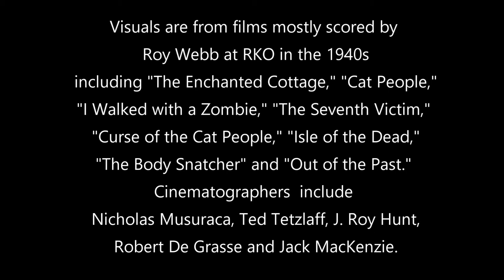"The Enchanted Cottage" concerto by Roy Webb - RKO 1945 TOS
Roy Webb was RKO's Music Director and chief composer during the heyday of that studio and he is best known today for his Val Lewton horror film scores as well as his soundtracks for several Film noir classics.   His style was unusually subtle for the period and he was influenced by the French and English Impressionistic composers such as Debussy and Delius.   He wrote a concerto for his film " The Enchanted Cottage," which was released on vinyl and popular in its day but is mostly forgotten now.   It needs a new recording.   The visuals for this video are taken  from films mostly scored by Roy Webb at RKO in the 1940s including "The Enchanted Cottage," "Cat People," "I Walked with a Zombie," "The Seventh Victim,"  "Curse of the Cat People," "Isle of the Dead,"  "The Body Snatcher" and "Out of the Past."  Cinematographers  include  Nicholas Musuraca, Ted Tetzlaff, J. Roy Hunt,
Robert De Grasse and Jack MacKenzie.    This is the original soundtrack and I don't know the name of the pianist.